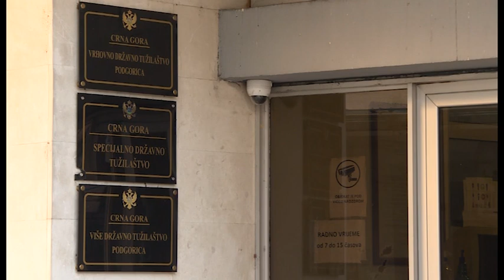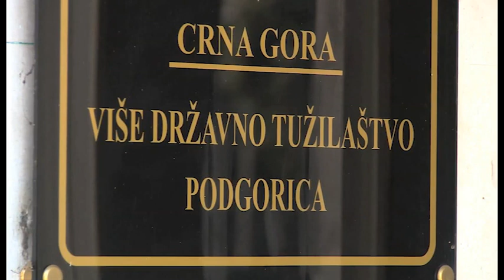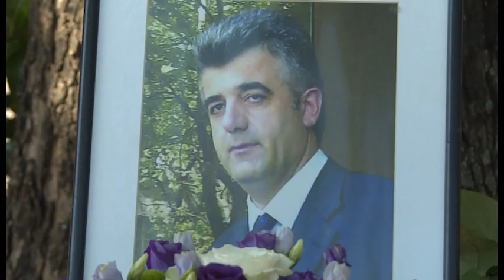NOVA - 20 GODINA OD UBISTVA DUŠKA JOVANOVIĆA, Ivana Drobnjak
Skoro da nema pomaka u istrazi ubistva glavnog i odgovornog urednika lista Dan Duška Jovanovića, kažu sagovornici Nove. Predsjednik Komisije za praćenje istraga napada na novinare Mihailo Jovović kaže da je problem što u Tužilaštvu sjede mahom isti ljudi koji su učestvovali u istragama u vezi sa ubistvom i to bez rezultata. Da se teško može očekivati neki ozbiljni pomak u istrazi, smatra i novinar Duško Vuković.